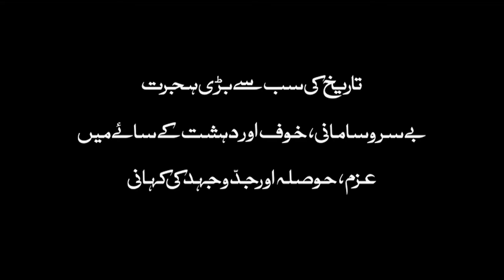Soneri Bank Independence Day Video 2017